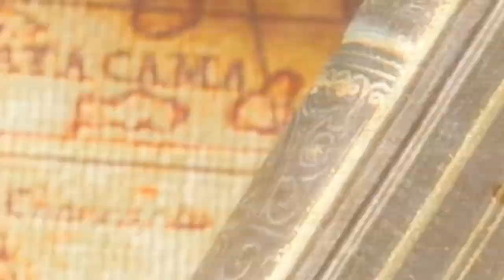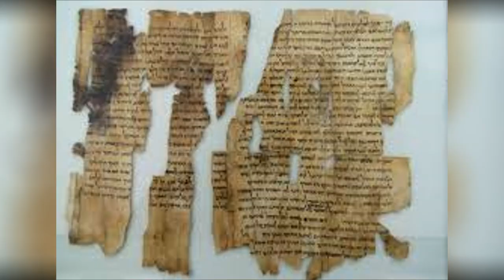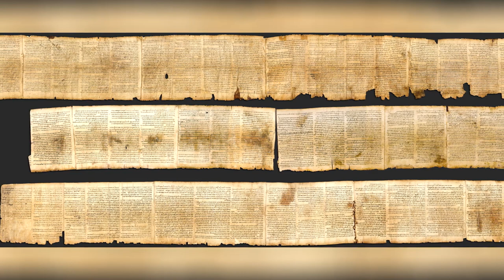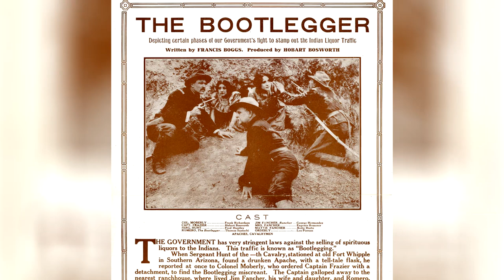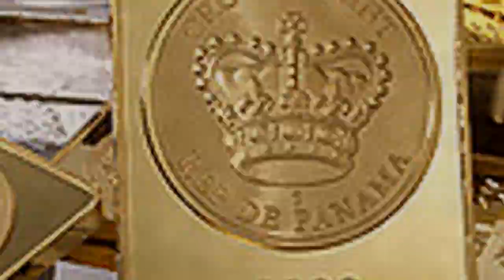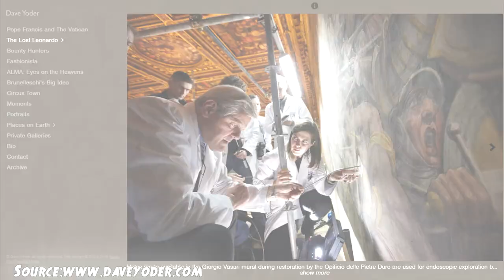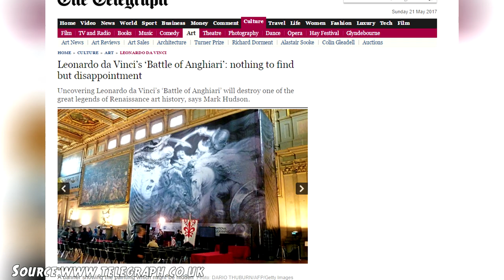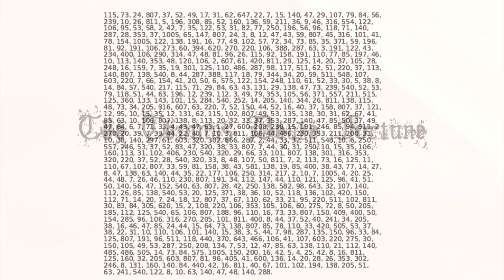6 Amazing Lost Treasures That Could Make You Rich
Throughout the world there are numerous lost treasures. A lot of undiscovered buried, sunken losses in our world and worth a lot but finding them is the difficult part.